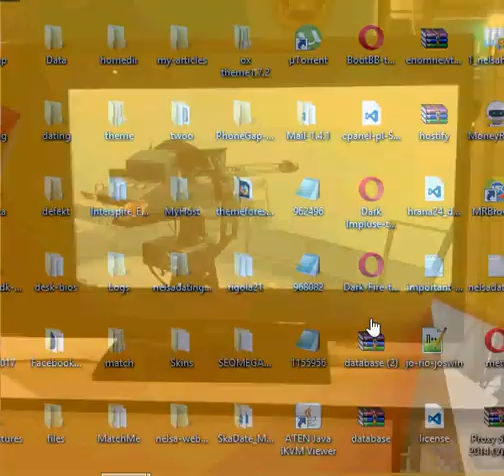Iranian remote controled gatling gun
For more info about Iran military, in general, Iran military forum
Iran defense news and resources. Discuss Iran's strategic issues, military capability, nuclear program, political relationship, and its path to major military power in the Middle East...